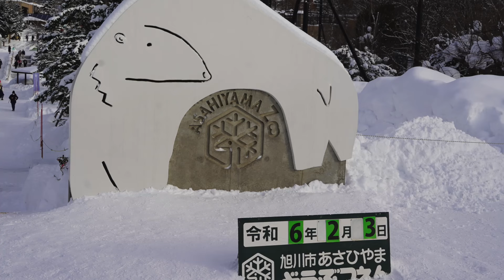配線カジカジフウちゃん床暖壊さないでね〜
（この動画は字幕付きです。不要な方は字幕をオフにしてご視聴ください）
旭山動物園ライオン🦁オリトファミリーの日常の様子です。
床暖房が設置され、配線もつながってます。
早速フウちゃん気づいたようでカジカジペロペロ
大事な床暖房壊さないでね〜
子供たちは床暖があっても元気にバトってます。

2月3日の様子です